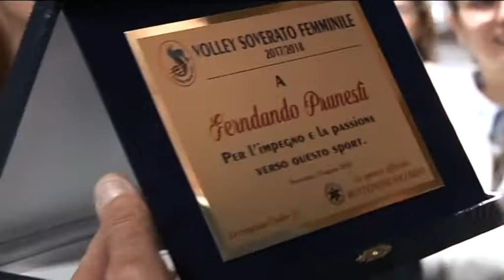festa Volley Soverato settore giovanile